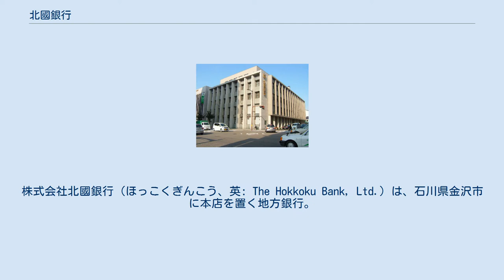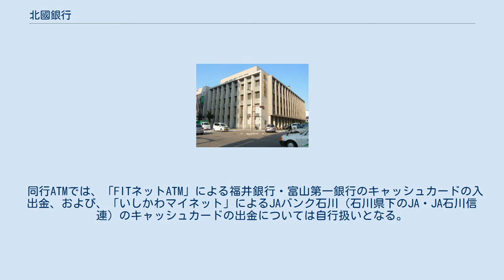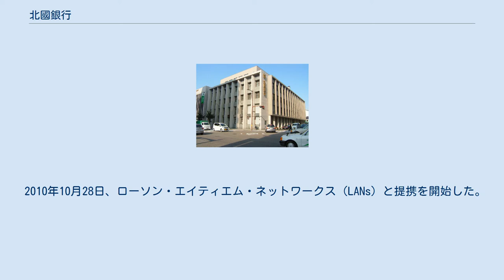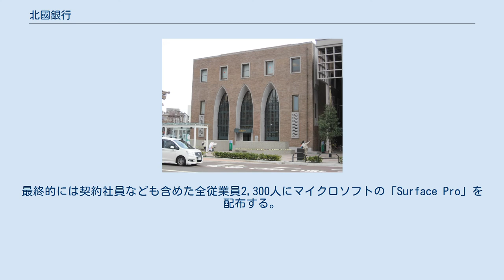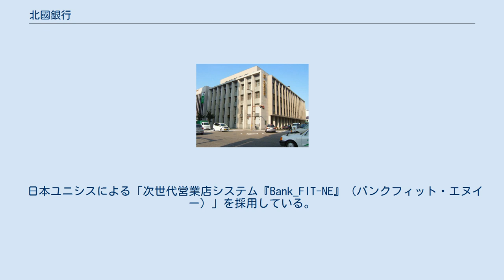北國銀行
株式会社北國銀行（ほっこくぎんこう、英: The Hokkoku Bank, Ltd.）は、石川県金沢市に本店を置く地方銀行。
 キャッチコピーは、以前は『やってく!ほっこく!』が採用されていたが、現在は展開していない。
 2001年に石川銀行が経営破綻してからは、石川県内に本店を置く唯一の地方銀行である。
現在、県および金沢市をはじめとする県内の各自治体の指定金融機関を受託している。
 店舗には、明治および大正時代に建築された武蔵ヶ辻支店やレンガ造りの倉庫をリノベーションした犀川中央支店などが現役の営業店として活用されている。
 2014年11月25日、本店を金沢市広岡（金沢駅西口）へ新築移転し、金沢中央支店を本店営業部へブランチインブランチ化した。
旧本店跡地は売却され、ホテルとマンションが建設される。
 石川県を中心に北陸3県に店舗を展開しており、北陸銀行などと競合関係にある。
 その他、愛知県名古屋市、大阪府大阪市、東京都中央区にも支店を置いている（いずれも空中店舗）。
 同行ATMでは、「FITネットATM」による福井銀行・富山第一銀行のキャッシュカードの入出金、および、「いしかわマイネット」によるJAバンク石川（石川県下のJA・JA石川信連）のキャッシュカードの出金については自行扱いとなる。
法人カードによる提携利用は北國銀行と福井銀行の相互間のみになる。
 2005年7月19日からはイーネットによるコンビニATMサービスを開始しており、石川県内をはじめとする北陸地方を中心に、全国のイーネットATMからでも同行のサービスと同様にカード入出金が可能となった（個人・法人カードでの入金のみ終日無料）。
 2007年1月29日よりセブン銀行と提携してコンビニATMサービスを開始している。
 2010年10月28日、ローソン・エイティエム・ネットワークス（LANs）と提携を開始した。
 今回の提携により、これまで北陸銀行によって設置されていた石川・富山両県内において、展開店舗・台数の少なかったローソンATMが北國銀行の管理によって一部店舗を除き、ほぼ全ての店舗に置いて設置されることになった。
 2007年11月12日よりイオン銀行と提携してATMサービスを実施しているが、法人カードは対象外。
 北國銀行の個人・法人カードではゆうちょ銀行ATMでのカード入金は無料だが、出金は有料（ポイントサービス「ハッピース」の手数料優遇対象外）。
ゆうちょ銀行のカードでの利用は入出金ともに有料。
 コールセンター及びCRMなど周辺システムに関しては、千葉銀行や第四銀行などと共に「TSUBASAプロジェクト」を組成し開発にあたってきた。
 2014年11月の本店移転に先立ち、前年11月からWindowsタブレットの導入を開始した。
最終的には契約社員なども含めた全従業員2,300人にマイクロソフトの「Surface Pro」を配布する。
またこれと同時に、マイクロソフトのコミュニケーションシステム「Lync」も導入。
社内の電話システムをLyncベースに置き換える予定である。
 従来は日本IBM製メインフレームによる勘定系システムを稼働させていたが、2015年1月5日、日本ユニシス製オープン勘定系パッケージである「BankVision」へ移行した。
また、国際勘定系システムも同社製である『OpenE’ARK®』（オープンアーク）を導入する。
 日本ユニシスによる「次世代営業店システム『Bank_FIT-NE』（バンクフィット・エヌイー）」を採用している。
 ^ 北國銀行が地盤とする石川県は、加賀国、能登国と二つの令制国からなる。
 ^ 元頭取に対しては、無罪判決が確定。